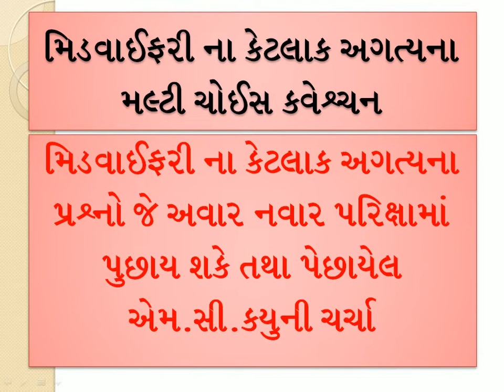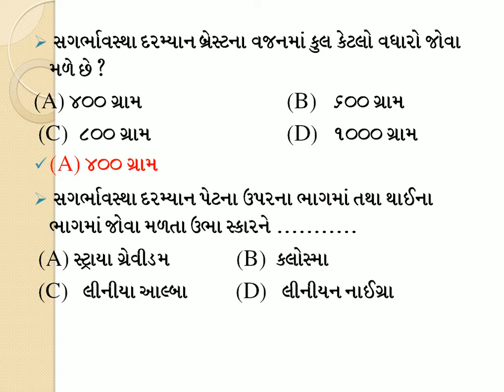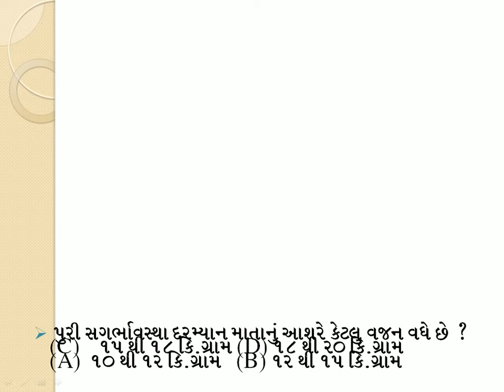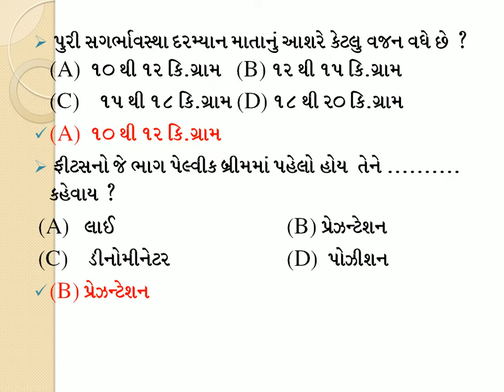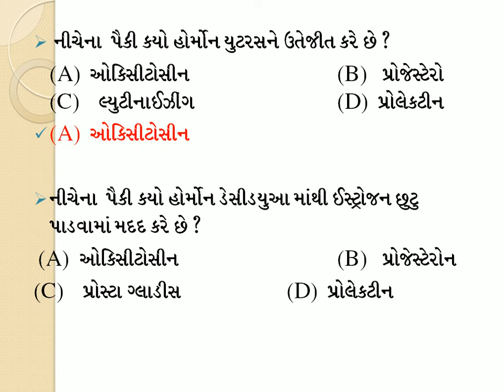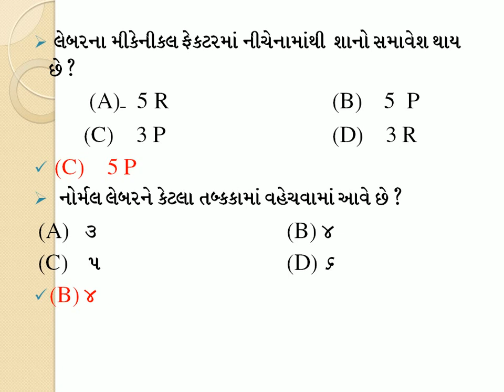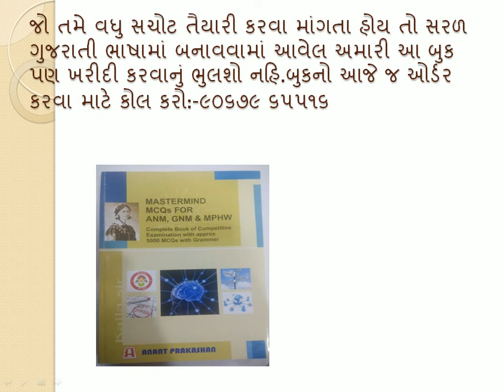REVISION -ફટાફટ માં " મિડવાઇફરી ના MCQ" FOR STAFF NURSE -FHW-ANM-MUKHIYA SEVIKA |RAMESH KAILA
MOST IMPORTANT REVISION ROUND FOR MCQ OF MIDWIFERY VERY USEFUL FOR EXAMINATION